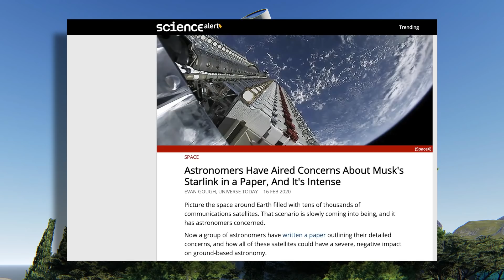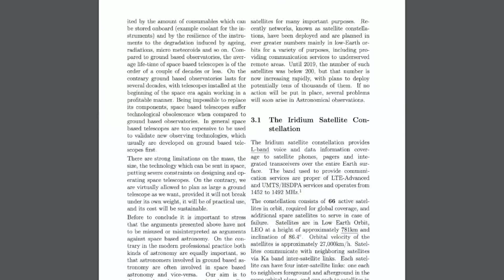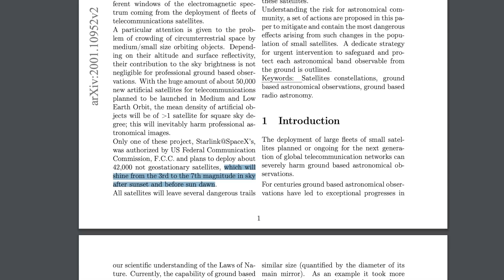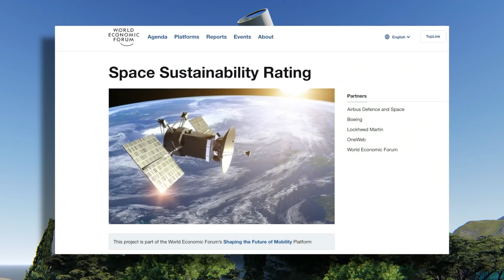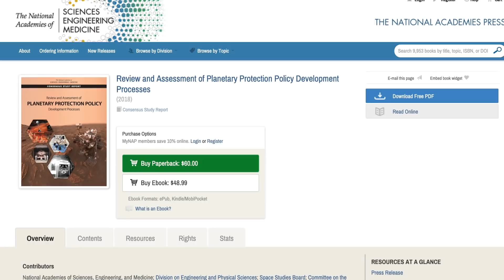¿Estamos Arruinando el Espacio?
Más información sobre la presentación de mi libro Guía del Internauta

Lista de virus que afectan a los humanos.